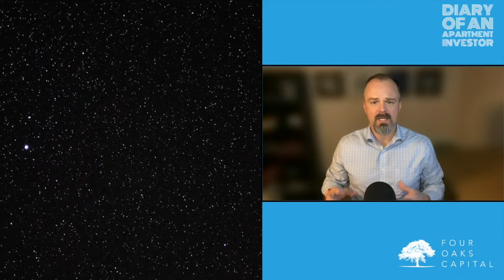How To Ensure Investor Soft Commits Are Fulfilled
Getting investors to fulfill their soft commits is crucial for effective capital raising. Listen to Mike Stohler go over some of his strategies for capital raising as he provides other valuable advice to Alex Kingman.

Join our multifamily investing community for FREE for in-depth courses and live networking with like-minded apartment investors

0:00 Intro
1:29 Mike’s Introduction
4:55 Be Mindful Of Where You Buy Assets
8:10 Leveraging A Joint Venture To Find A Mentor
11:10 Mike’s Big Burning Why
13:10 Biggest Difference Between Multifamily And Hotels
15:10 What’s Next For Mike
20:30 Alex’s Introduction
24:20 Alex’s Big Burning Why
26:00 When To Structure The Deal As A Syndication
28:40 How To Attract & Vet New Investors
33:40 Timing The Capital Raise When Closing A Deal
38:10 How To Ensure Soft Commits Are Fulfilled
39:20 How To Connect WIth Mike Stohler
40:00 How To Connect With Alex Kingman